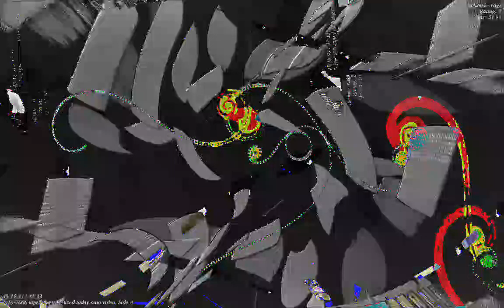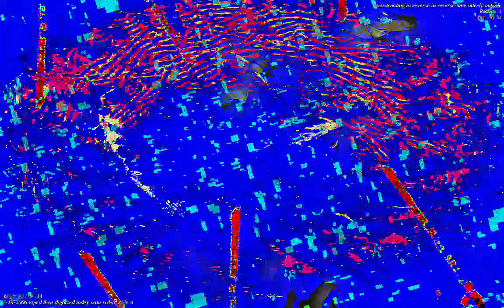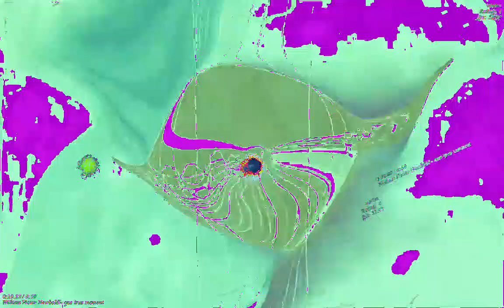[EPILEPSY WARNING] Movie 23 01 13 13h35m27s